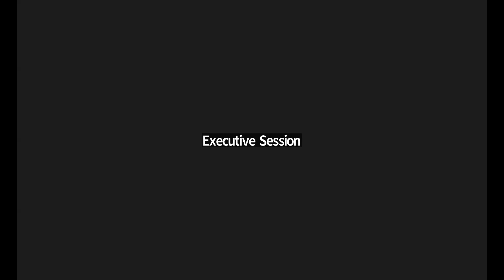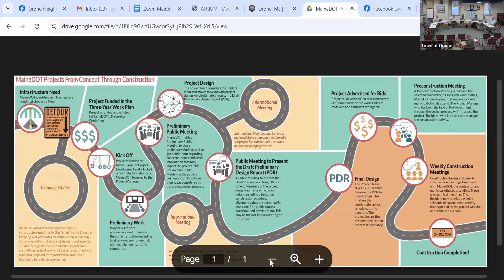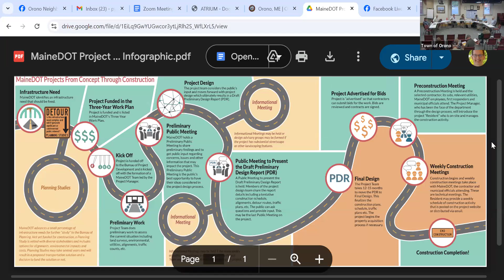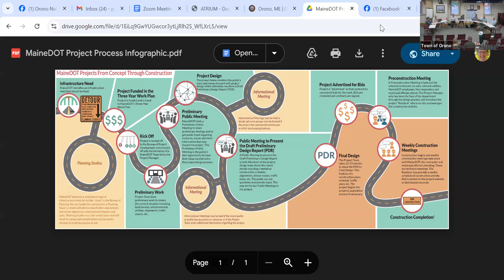Special Town Council and Council Committees Meeting 8-26-24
Town of Orono Special Town Council and Council Committees Meeting 8-26-24
Agenda: